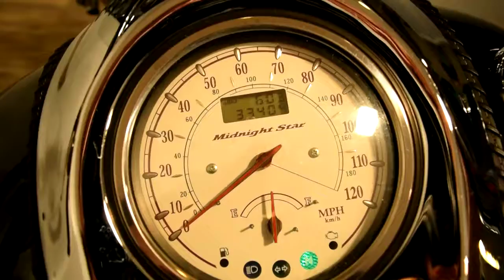2004 Yamaha Midnight Silverado for sale MONSTER POWERSPORTS, Wauconda IL!